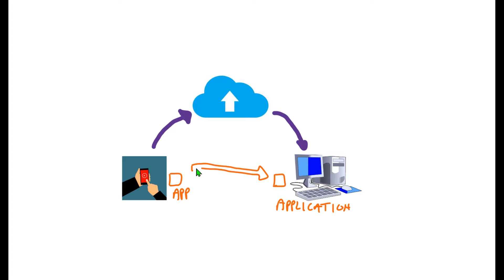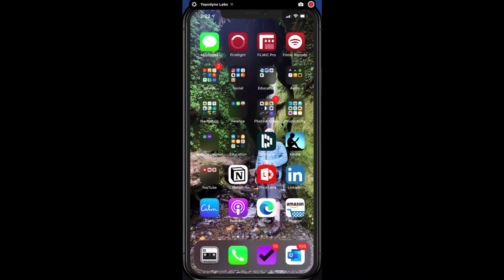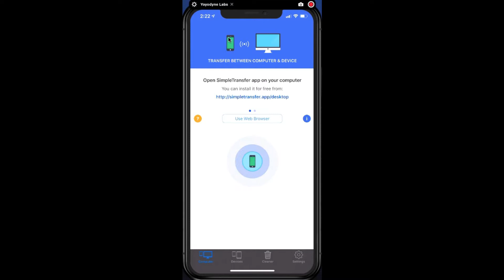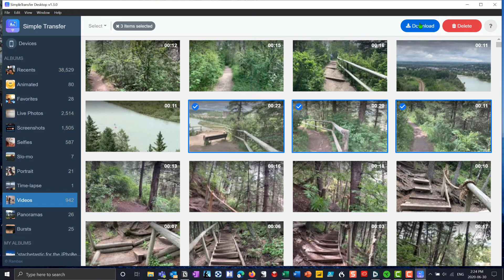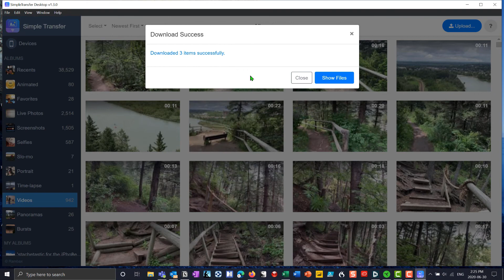Transfer Video between your phone and Computer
Today's phones take fantastic video and photos - but would you like an easier way to transfer those videos and photos to your compter for editing, sharing, and online meetings?

You can! It's very easy and I show you how in this video.